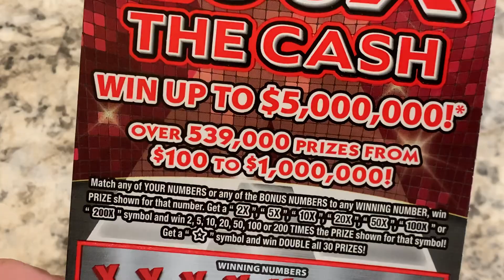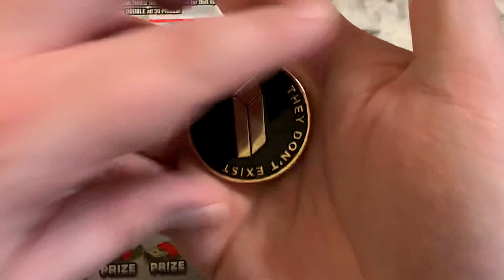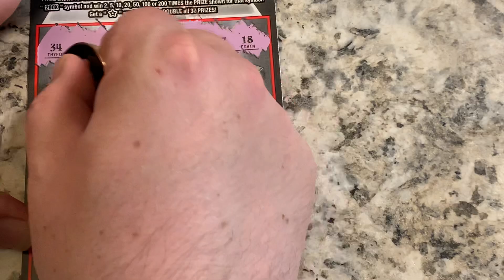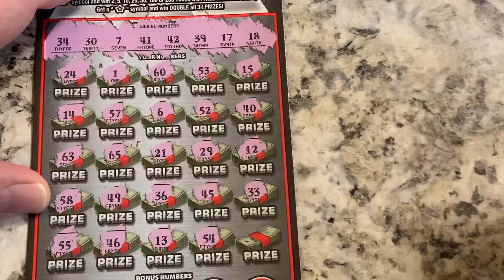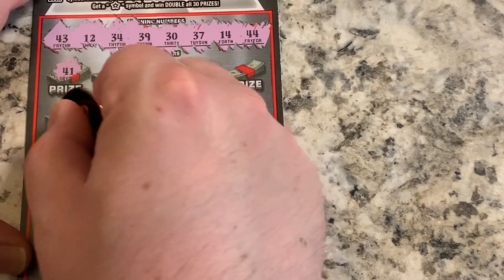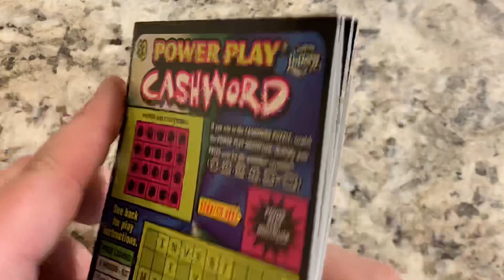SOMETIMES YOU GET LUCKY...& SOMETIMES YOU DONT - 200X THE CASH SCRATCH OFF TICKETS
$40 IN SCRATCH OFF TICKETS FROM THE FLORIDA LOTTERY, AND DAVE'S LOTTO MADNESS. ENJOY =)